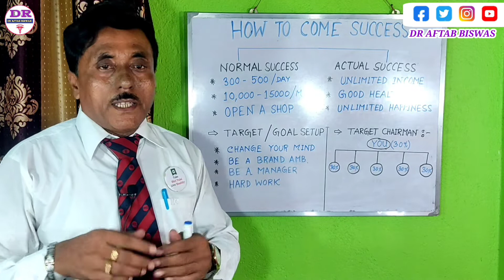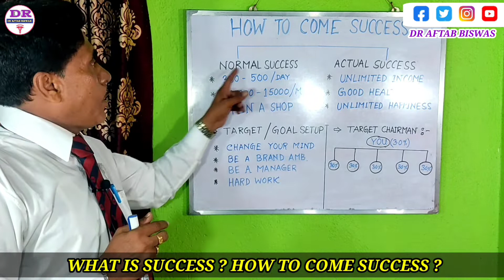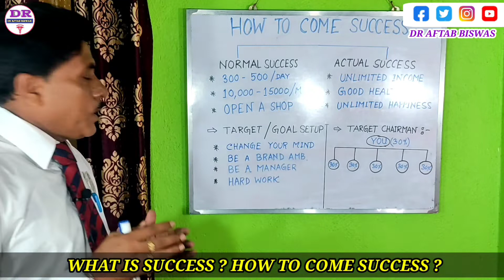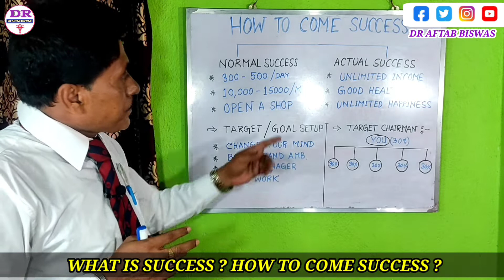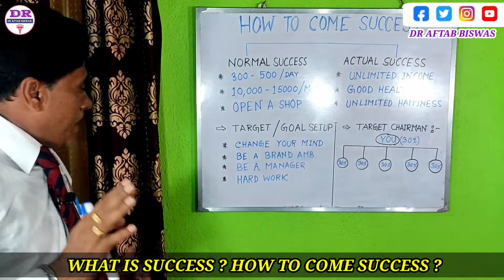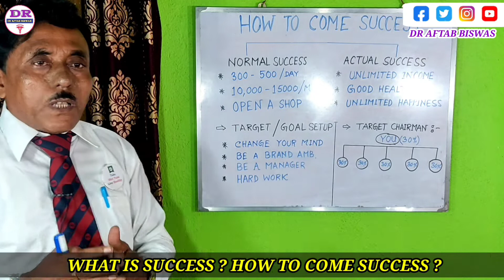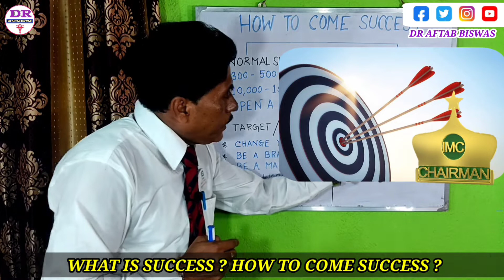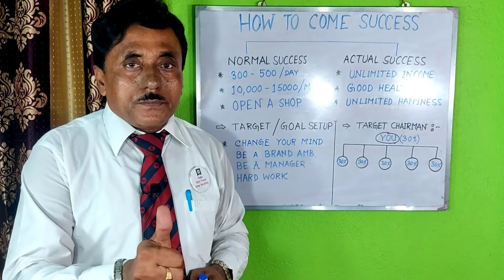WHAT IS SUCCESS ? || सफलता क्या है ? NORMAL SUCCESS & ACTUAL SUCCESS.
सफलता क्या है ?
 NORMAL SUCCESS & ACTUAL SUCCESS.